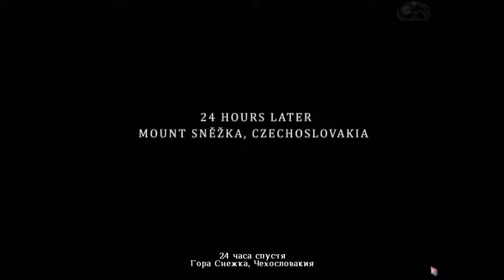Анонс. Прохождение Игры. Тёмные Притчи 07. Баллада О Рапунцель. Мультик Игра. Подборка. ПК Игры.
Ссылка на видео:
Об игре: Разработчик: Blue Tea Games
Год: 2014
Жанр: поиск предметов, квест
Платформа: PC
Категория: Темные притчи
Тип издания: Лицензия
Язык интерфейса: Русский
Язык видео: Английский
Таблетка: Не требуется
Операционная система: ХР\ Виста\Вин7\,Вин10
Коллекционное издание седьмой части игры порадует многих людей, здесь ожидается захватывающая сюжетная линия и масса загадок. Геймплей выполнен в традиционном стиле, множество логических заданий прекрасно соединены с поиском предметов. Большая часть найденных вещей требуется для более трудных целей, которые бывают не очевидны. Отличная возможность увидеть знаменитую героиню мультфильма в новом облике. Она станет ключевой фигурой во многих событиях, будет весьма интересно.
Детективное агенство берётся за очередное дело, поэтому главный герой движется в новое место для расследования. Вступительный ролик сразу показывает основные моменты и даёт информацию для размышления. Постарайтесь сразу сделать логические выводы, способные помочь в будущем. История происходит в древнем королевстве. Оно стало источников токсичной пыльцы, способной отравить человека и даже убить. Пыльца разносится растениями, когда поблизости слышна гипнотическая песня. Природы буквально оживает, начиная атаковать простых жителей.
Изначально становится понятно, что дивным голосом обладает только Рапунцель. Добрая девушка перешла на тёмную сторону и пытается уничтожить людей? Крайне сомнительно! Здесь должна быть другая причина подобного поведения. Злобная ведьма смогла наложить чары, которые меняют окружающий мир. Распыляемый цветами яд, служит одновременно многим целям. Расследовать определённые места будет опасно.
Коллекционное издание игры "Темные предания 7: Баллада о Рапунцель" содержит дополнительную главу. Разработчики встроили прохождение и специальные награды, чтобы каждый желающий смог получить полноценное удовольствие от выполненных заданий. Финальная глава содержит наиболее ценные подробности истории. Поиск предметов реализован разнообразно, хочется всегда двигаться вперёд, узнавая более лакомые кусочки сюжета. Постарайтесь добиться победы над таинственным противником!